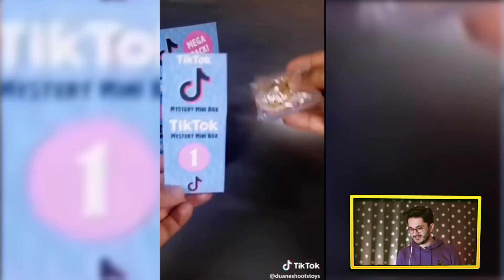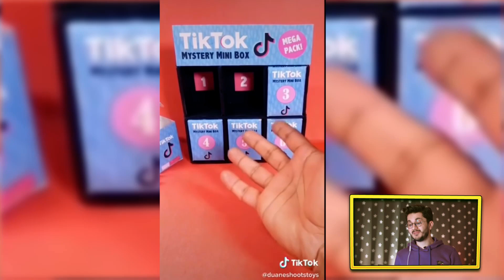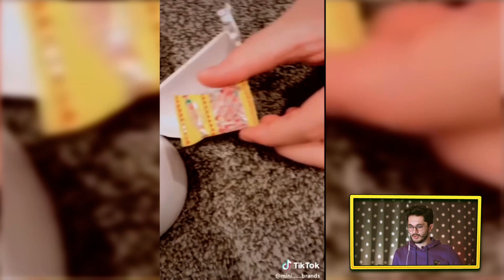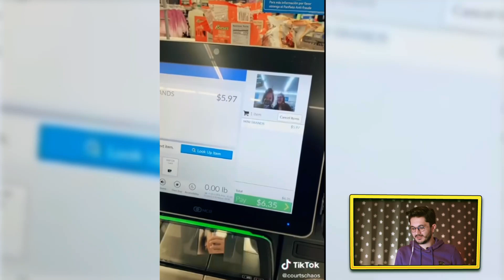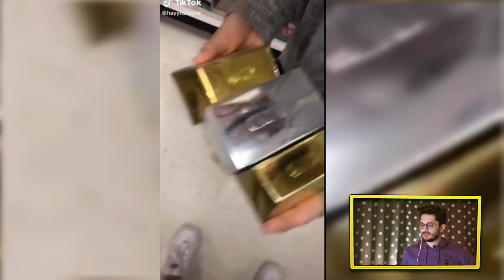Minik minyatür Yiyecekler Lipton Çay Dove sabun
yiyeceklerin ve kozmetik ürünlerinin minik halleri aşırı tatlı minik yemekler ve parfümleri izliyoruz. Minik halleri oldukça şirin hepsini alıp koleksiyon yapasım geldi.

Beni Sosyal Medyadan Takip Et!
Benim adım Serdar, sanırım bu işi yapmayı çok seviyorum.